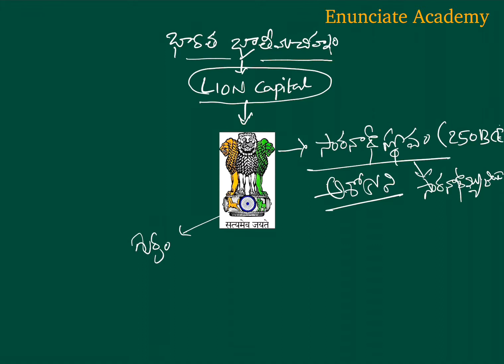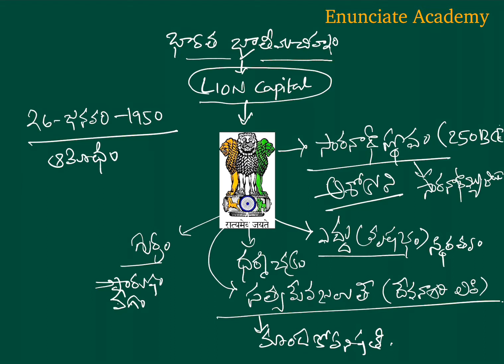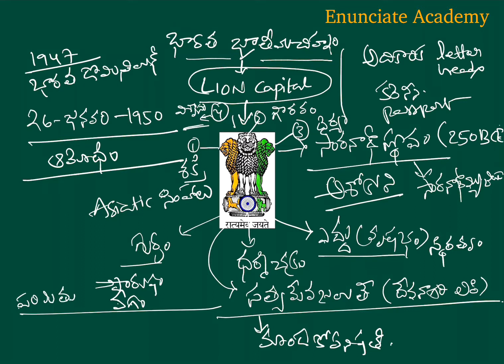భారత జాతీయ చిహ్నాలు || National Emblem of India || ఇండియా 2020 ఇయర్ బుక్ అనాలసిస్